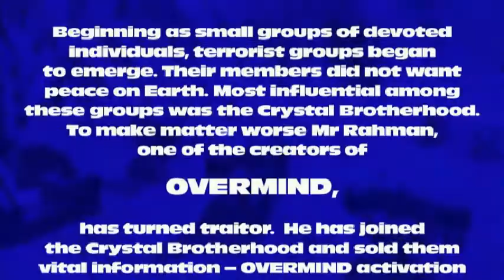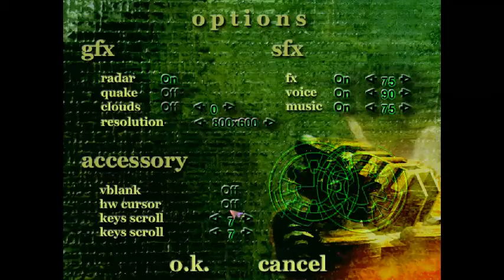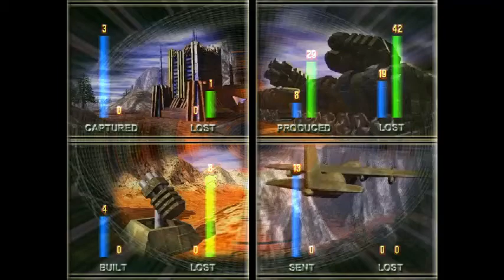[OUTDATED] State of War: Warmonger - Mission 1 Speedrun in 11:21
So. This is State of War, a RTS by Cypron Studios (Cypronia), released in 2001, more accurately, this is its datadisk, Warmonger, released in 2003.

When i was a little kid, I played this game on my first PC, a Windows 98, 64 mb RAM, Pentium 2, great stuff. The game was. challenging, though I managed to beat it without cheats, because. there are no cheats. There are some in the original, they don't work with the datadisk.

Now it's 2017, I'm not a kid anymore, and it was a great time to come back to this game. And I thought "Hey. I kinda did get gud in this game. Why not make a speedrun." So here it is.

I think this game looks amazing for 2001/3, I have played other RTS games before, KKnD 1 and 2, Age of Empires 2, Warcraft 2, this outclasses all of them in terms of graphics. At least in my book.

The gameplay is very simple. You have your advancer (the UFO), it can capture buildings, repair them, and upgrade them. You cannot destroy buildings in this game, only capture them. Though you CAN destroy turrets (and have to).
You have gold mines that give you credits for turrets, the research labs give you research points, that you can spend to upgrade the units in the factory, factories produce automatically and it costs nothing, and there are, later in the game, strong robots and radars that give you air forces like bombers and transporters.

And you might think I am only scratching the surface, nah, that's it. This is a really easy game to get into. But hard to master, with the strats and all that. I love this game.

Okay I'm done talking for now, enjoy the video :)